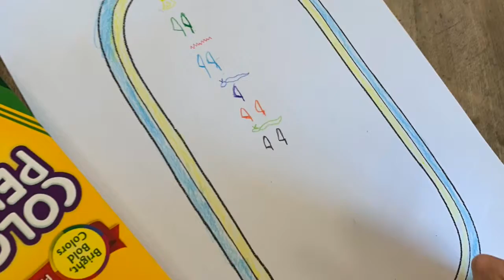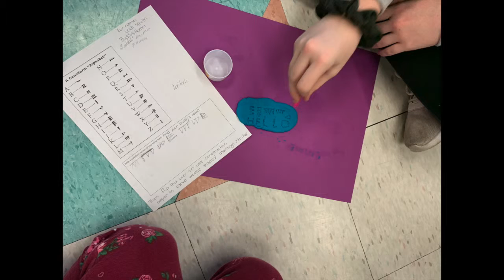Social Studies Buddies WMS and Jefferson